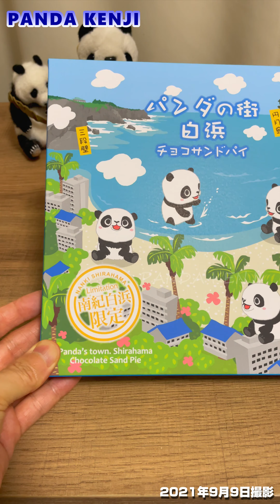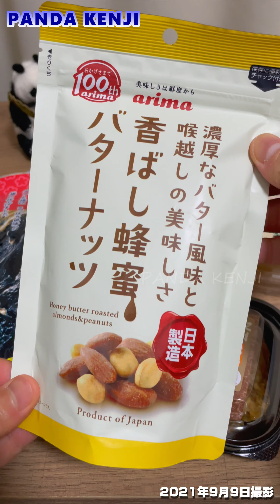明日からも健やかな日々続きますように🐼 きょうのタンタンの住む、兵庫🐼 阪急電車に乗る🚃 門戸厄神 買ったもの 2021年9月9日🐼